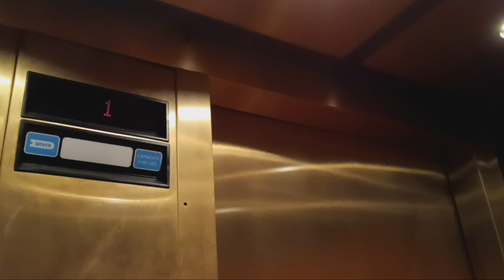Dover Impulse hydraulic elevator at the Bronxville Public Library (Bronxville, NY)